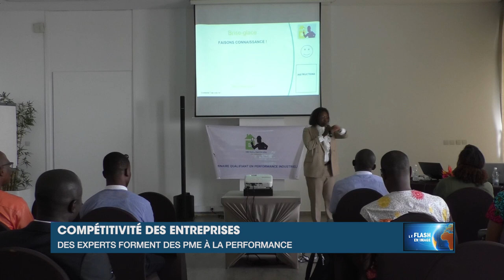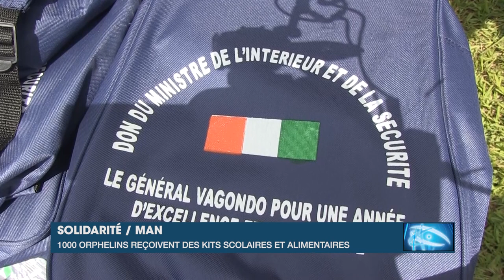Le Flash de 15 Heures de RTI 1 du 13 novembre 2022